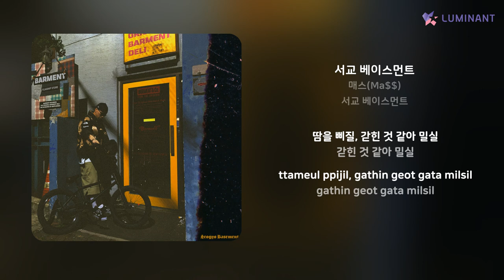매스(Ma$$) - 서교 베이스먼트 | 가사 (Lyrics)